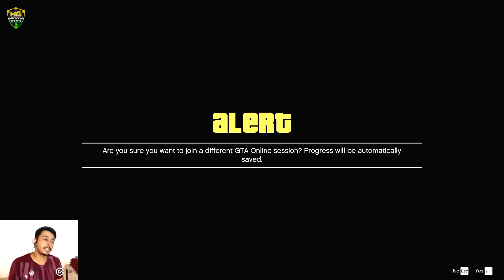Cars Vs Cars in Gta 5 987.999% People Fall Down in Water in this GTA 5 Race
metcon
metcon gaming
lipao
gta v online
gta v online f1
gta v online f1 dlc
gta 5 f1
gta 5 formula 1 car
gta v online casino
GTA 5 Corridas
Corridas gta
gta races
gta 5 races
gta v races
gta online races
gta online corridas
gta lipao
lipaogamer gta
gta 5 lipao
gta v lipao
gta 5 lipaogamer
gta 5 mega rampa
gta v carros
gta v novos carros
gta v parkour
gta 5 impossible stunts
gta mitadas
gta 5 mitadas lipao